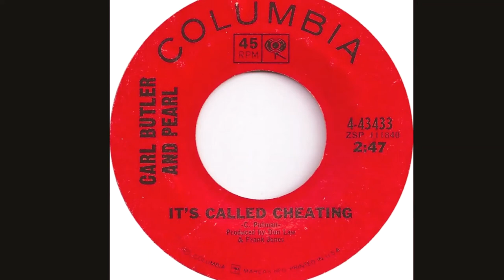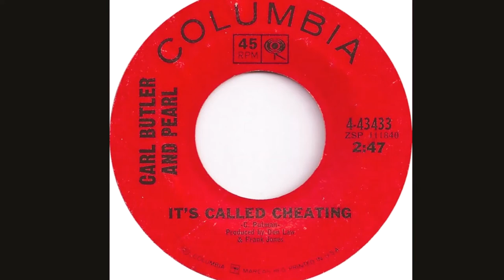Carl Butler & Pearl "It's Called Cheating" 45 mono vinyl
Non-charting B-Side to the single "Our Ship of Love" (which did hit #42 on the Billboard Country Chart) from October 1965.